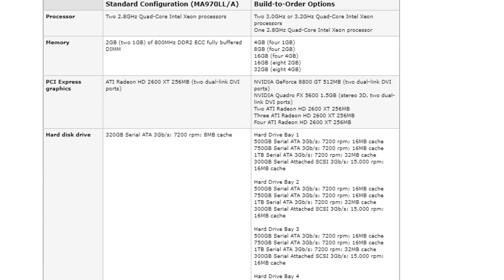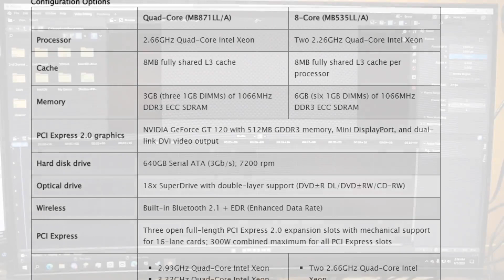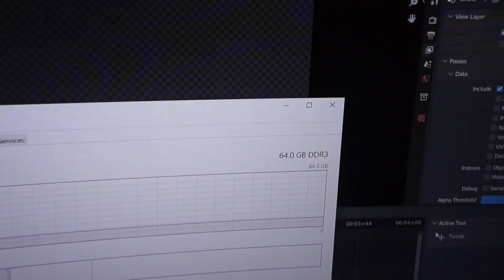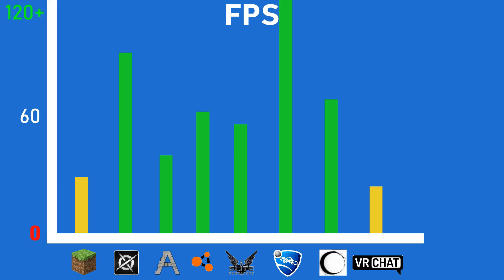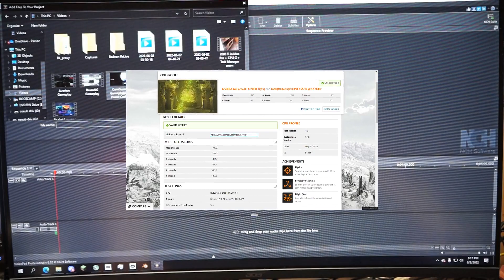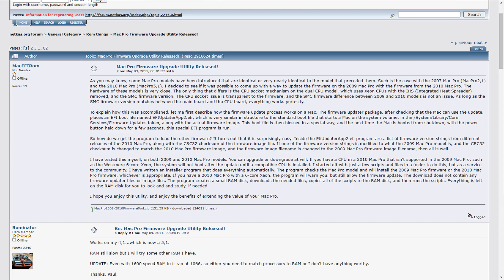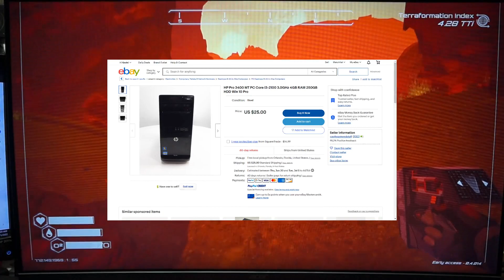The 2009 Mac Pro in 2022 | Is Dual Socket Still Worth the Trouble?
We aren't done with this bad boy yet! However I wanted to try out this machine with the base dual quad core xeons which, honestly, performed better than I was expecting!